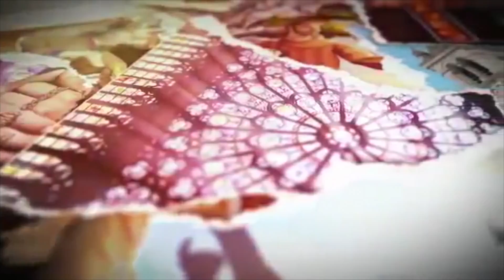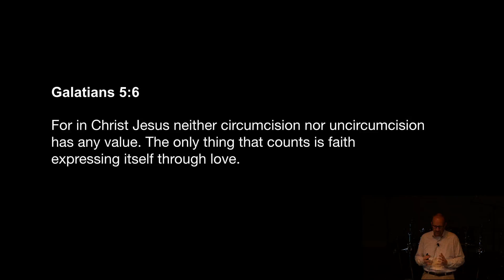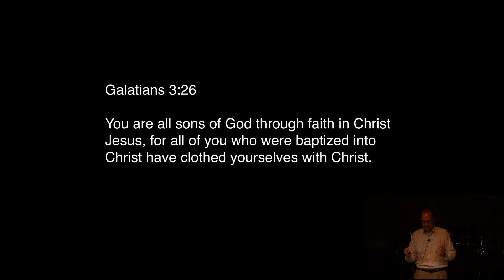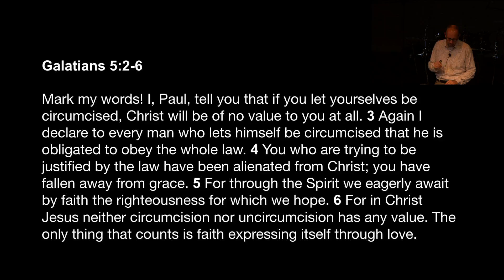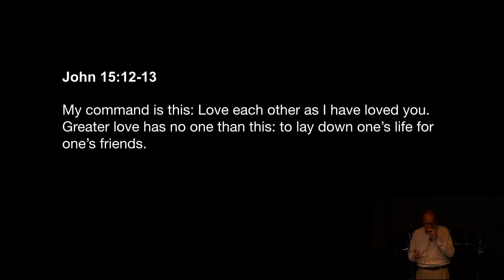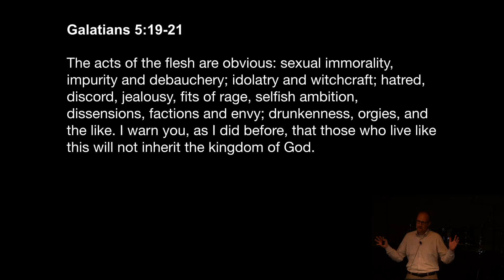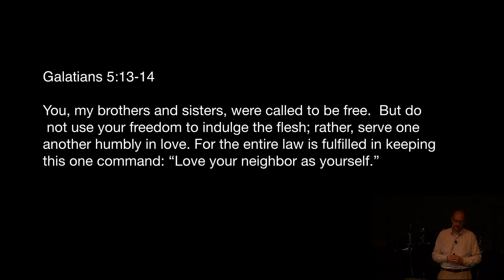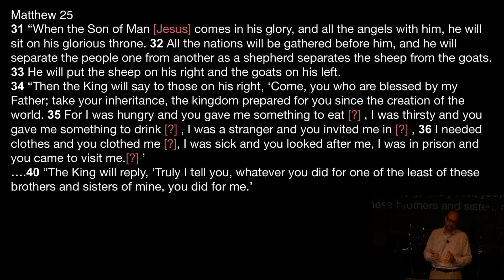BRAND NEW: The Only Thing - Mark Steburg | South Bay Church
--EXPAND FOR SCHEDULE LINKS--

XX:XX -- Song: Our God [unavailable due to copyright]
XX:XX -- Song: He Reigns [unavailable due to copyright]
00:00 -- Song: Stand in Awe
02:55 -- Prayer
03:43 -- Song: Praise the Lord O My Soul
07:32 -- Song: How Great Thou Art
XX:XX -- Song: Let it Rise [unavailable due to copyright]
08:27 -- Welcome
09:05 -- Communion
XX:XX -- Song: Jesus Messiah [unavailable due to copyright]
12:23 -- Lesson, "BRAND NEW: The Only Thing" --Mark Steburg
59:20 -- Response / Offering / Announcements
01:07:07 -- Song: What A Fellowship

Above is the schedule of this service. If you click on the timestamp next to each item, it will take you to that part of this video.

This is an edited recording from the South Bay Church Service on May 15, 2016. For more information about our church, please visit